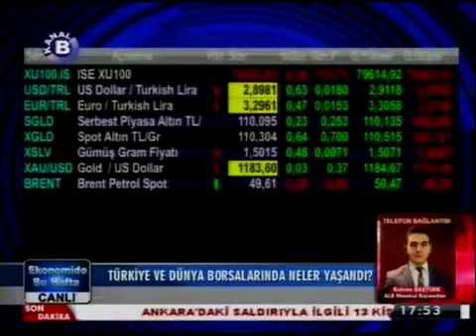ALB FOREX Araştırma Uzmanı Rıdvan Baştürk ile telefon bağlantısı yapılıyor - Kanal B